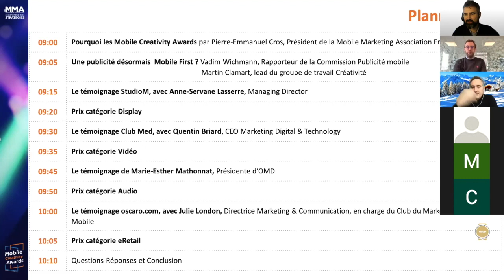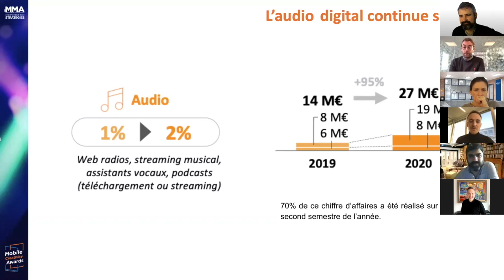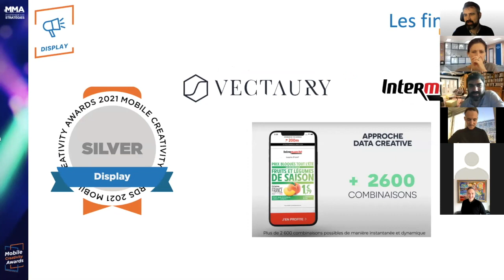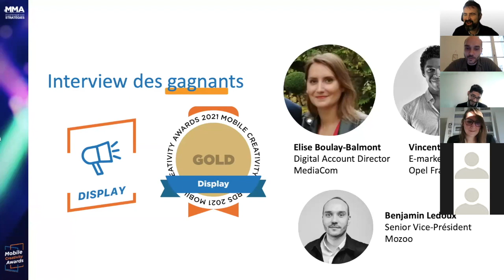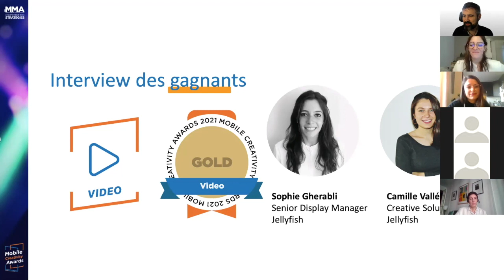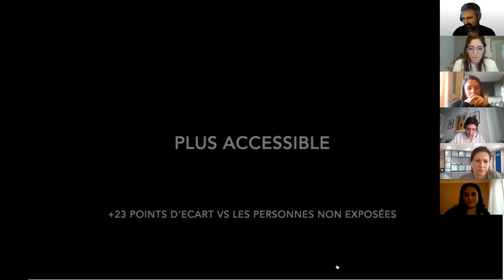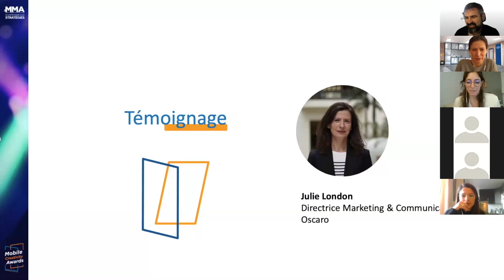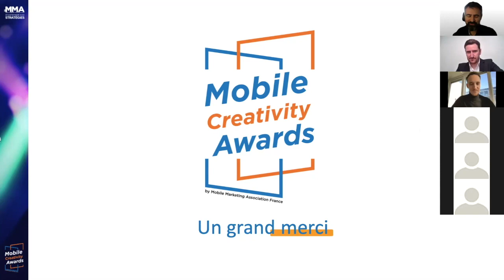MOBILE CREATIVITY AWARDS 2021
Pour valoriser auprès du marché les meilleures créativités, la Mobile Marketing Association France, en partenariat avec Stratégies a créé les MOBILE CREATIVITY AWARDS !  Retrouvez en vidéo l'édition 2021.